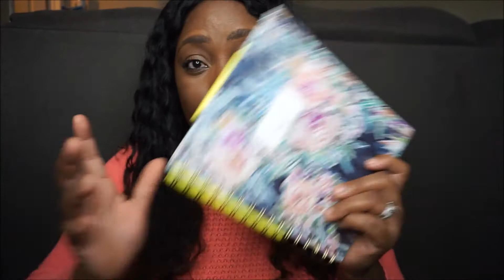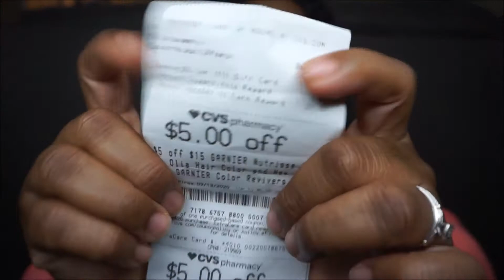WHAT'S IN MY BAG | MOMMY EDITION | COACH AVENUE TOTE | KELLIE KELZ WAY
Hello lovelies please share if you enjoyed this what's in my bag video.